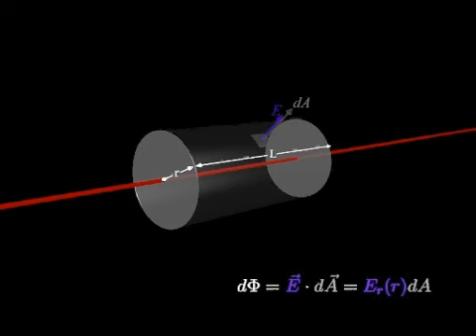Electric Field of a Line of Charge from Gauss's Law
This animation shows the process by which Gauss's Law can be used to calculate the electric field of a line of charge.